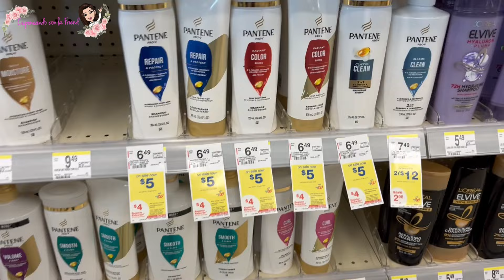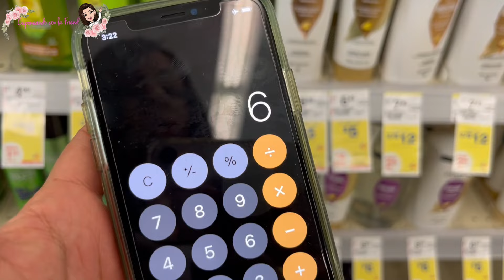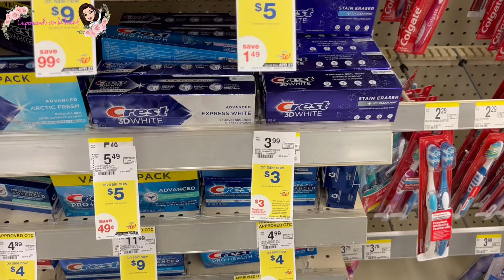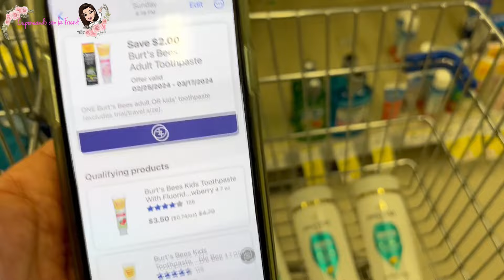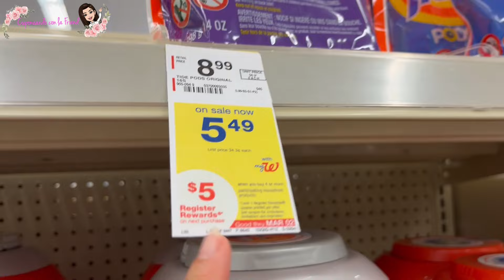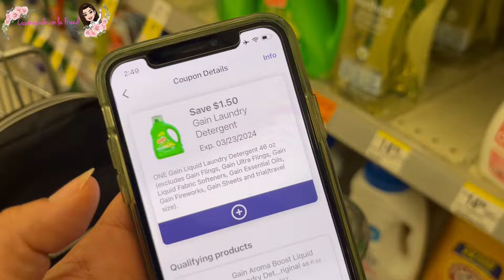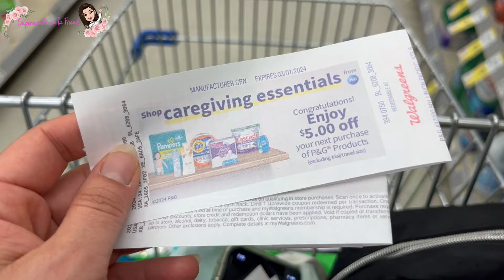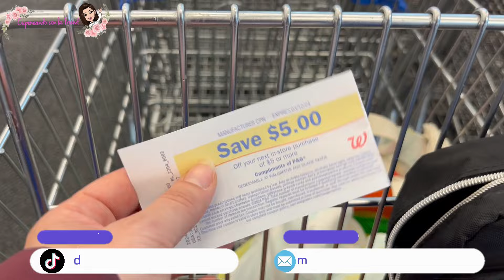🔥COMPRA FÁCIL Y DIGITAL, LAS MEJORES OFERTAS DE LA SEMANA🔥 Walgreens 02/28/2024